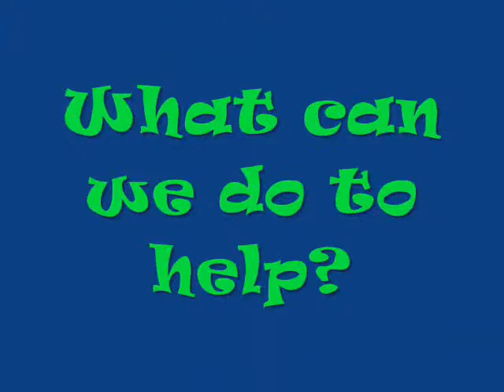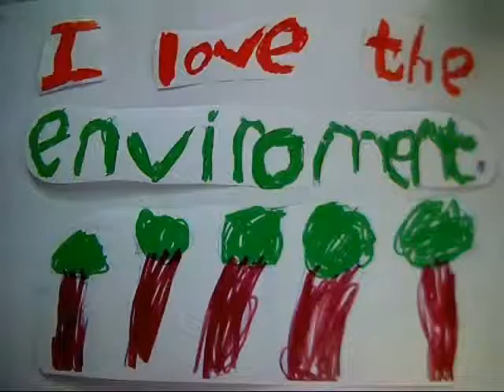Save the World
West Leigh Infant School NOSCARS 2013 Film Entry